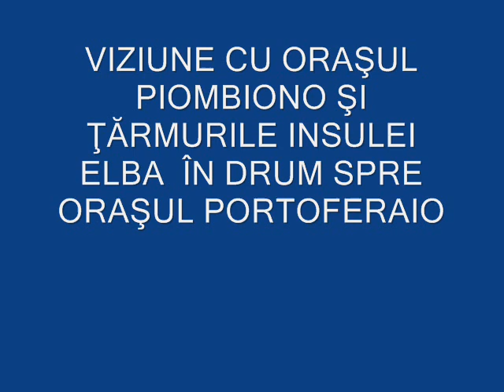LA BELISIMA ELBA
O mică excursie în insula Elba una dintre cele mai frumoase insule ale Italiei vizitând oraşul Portoferaio şi reşedinţa Napoleonica